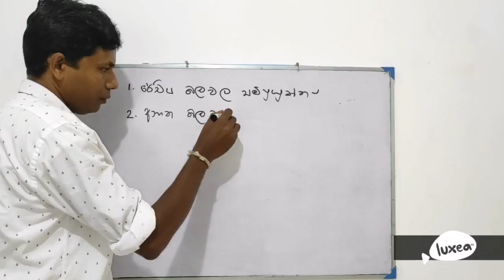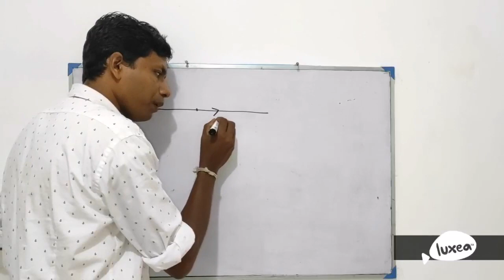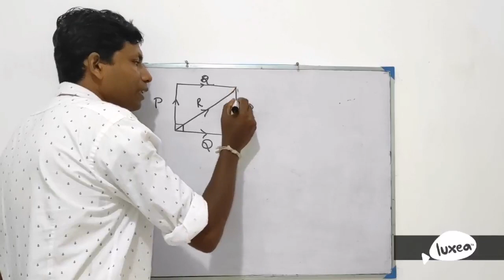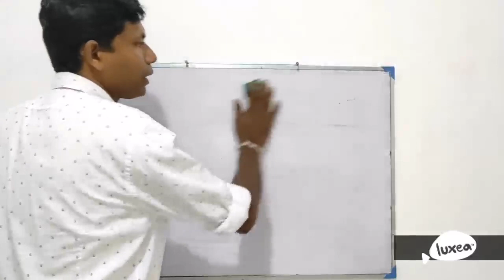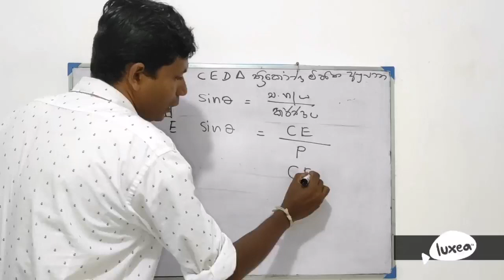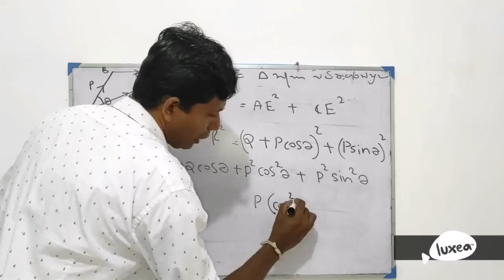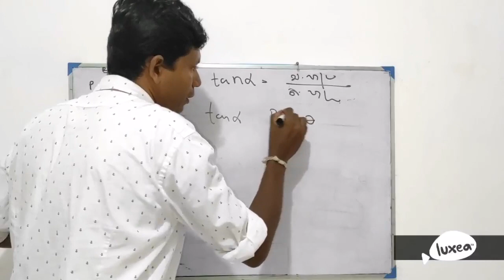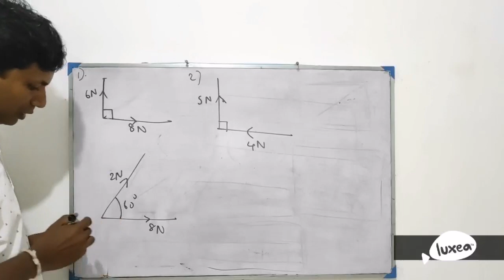Science For Technology Bala Samprayukthaya (බල සම්ප්‍රයුක්තය) දෙවන පාඩම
සරලව තාක්ෂණය සදහා විද්‍යාව ඉගන ගන්න එන්න අප හා එක්වන්න.